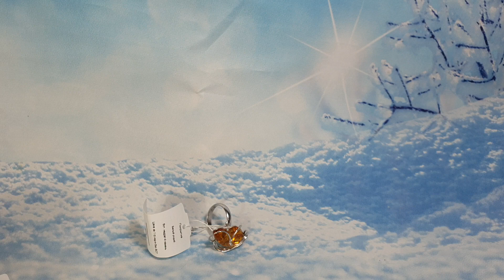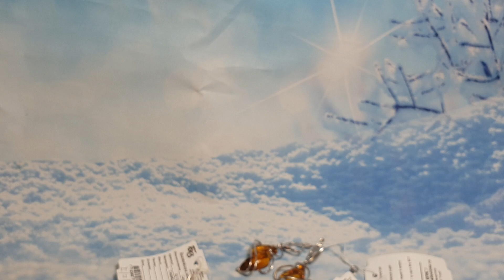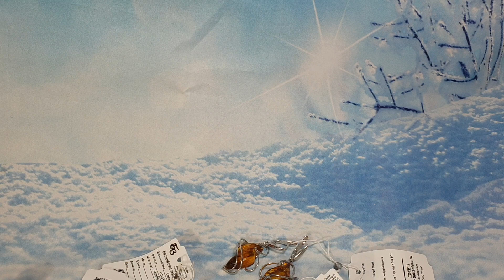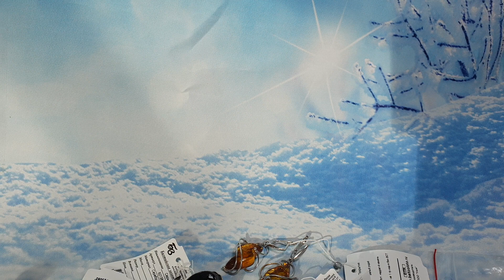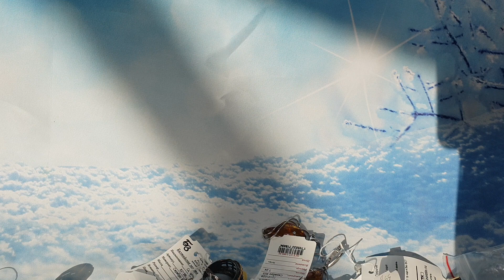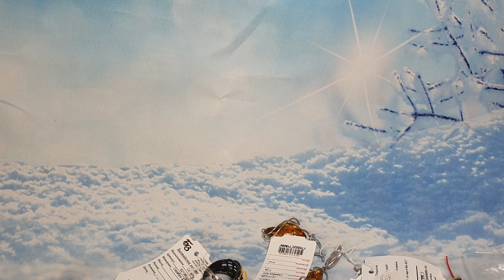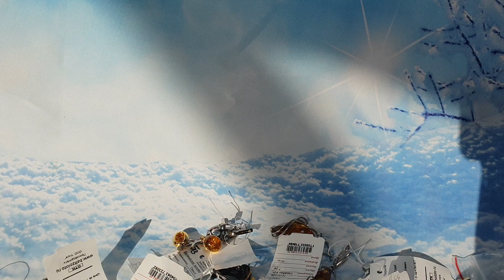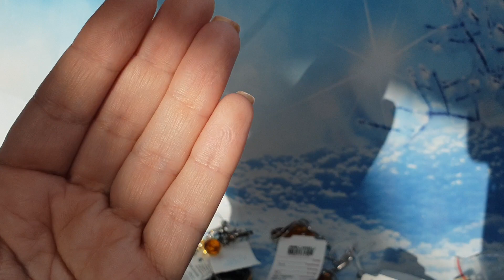6.1.19 Янтарь (разные производители)